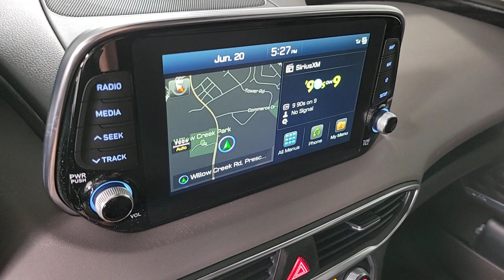2020 Hyundai Santa Fe Prescott, Flagstaff, Phoenix, Bullhead City, Havasu, AZ PT7515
Quartz White Used 2020 Hyundai Santa Fe Limited 2.4 available in Prescott, Arizona at Findlay Toyota Prescott. Servicing the Flagstaff, Phoenix, Bullhead City, Havasu, AZ area.